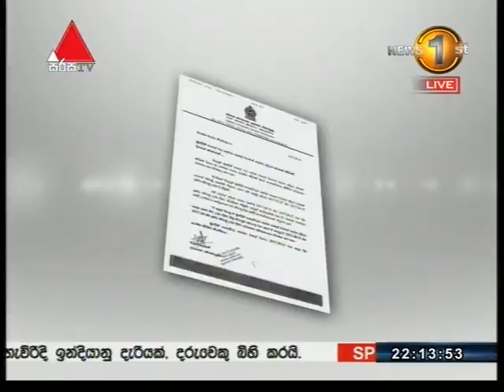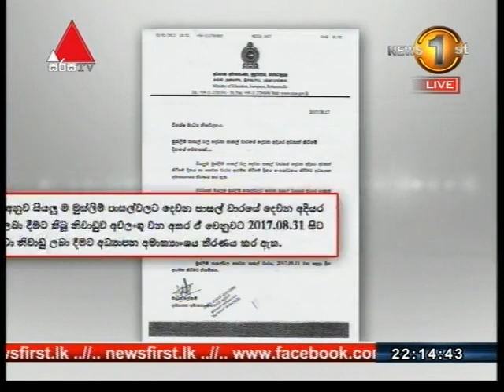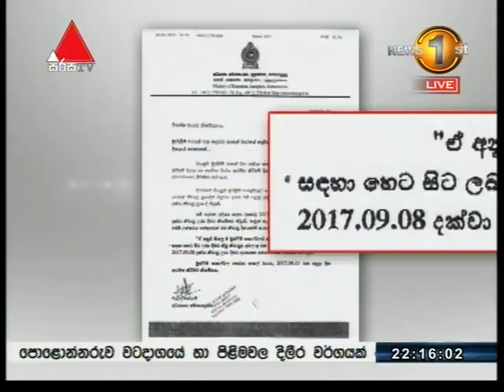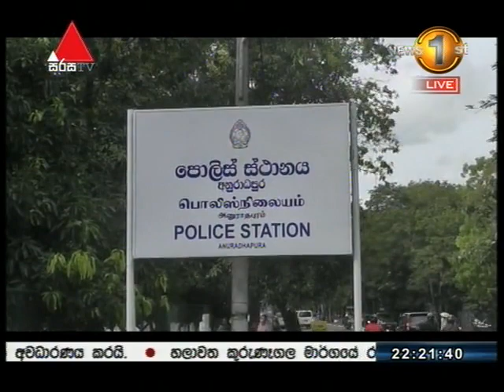News 1st Sinhala Prime Time, Friday, August 2017, 10PM (18/08/2017)